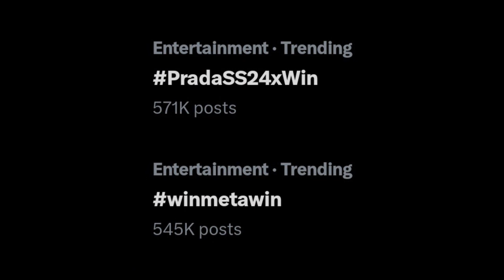ส่องความหล่อหรูสุดแพงของ "วิน เมธวิน" อิน มิลาน กับงานแฟชั่นโชว์ ประกบคนดังเพียบ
ส่องความหล่อหรูสุดแพงของ "วิน เมธวิน" อิน มิลาน กับงานแฟชั่นโชว์ PRADA SPRING/SUMMER 2024 ประกบคนดังเพียบ ส่องลุคแสนหล่อเท่สุดเปล่งประกายของคุณ "วิน เมธวิน โอภาสเอี่ยมขจร" กับงานแฟชั่นโชว์ระดับโลกอย่าง PRADA SPRING/SUMMER 2024 โดยเป็นครั้งแรกของศิลปินหนุ่มฮอตขึ้นหิ้งที่ปัจจุบันสวมตำแหน่งแบรนด์แอมบาสเดอร์ชาวไทยคนแรกของ Prada กับการร่วมชมคอลเล็กชั่นล่าสุดของเหล่าอิสตรี แม้จะเคยไปร่วมชมโชว์ที่มิลานแฟชั่นวีกผู้ชายมาก่อนแล้ว ซึ่งวันนี้ "วิน" มาในลุคเสื้อโค้ตแคชเมียร์สีครีม สวมทับเสื้อกล้ามโลโก้ไอคอนิกของแบรนด์ที่ใส่ลูกเล่นของปกเสื้อตัดต่อผ้าที่เป็นดีไซน์ไฮไลต์ของคอลเล็กชั่น Fall/Winter 2023 และเมื่อสวมใส่ออกมาแล้วดูสง่างาม มีความเป็นหนุ่มทันสมัยแฝงความละมุนละไมเหมาะสมกับวัยและสะท้อนภาพความเป็นสุภาพบุรุษได้เป็นอย่างดี งานนี้ หนุ่ม "วิน" ของเราได้ประกบข้างกับเหล่าคนดังระดับโลกหลายคนเลยทีเดียว อาทิ เบเนดิกต์ คัมเบอร์แบตช์, บอยกรุ๊ปสุดฮอต ENHYPEN, Miuccia Prada หรือแม้แต่สาวน้อยสมาชิกวง Twice อย่าง ซานะ อีกด้วย ทำเอาชาวโลกทวิตเตอร์ถึงกับแห่ทวีตพร้อมแฮชแท็ก PradaSS24xWin จนทะลุล้านทวีตไปเรียบร้อยแล้ว ฮอตแรงไร้วันหยุดจริงๆ หนุ่มคนนี้